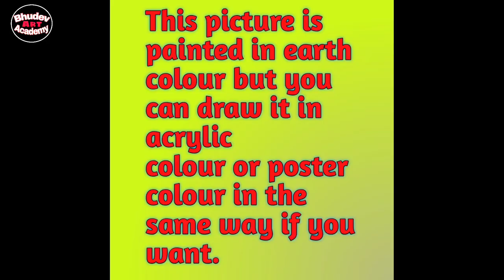Horse Painting Tutorial With EarthWatercolor|Beautiful Mountain Scenery Painting With Horse